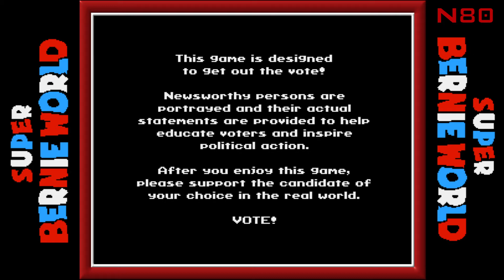Super Bernie World // Super Mario Word Clone // Free on Steam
Eine Gelungene Super Mario World Clone ☁